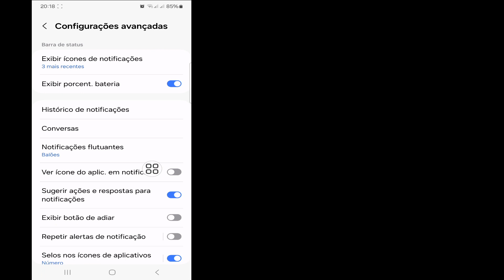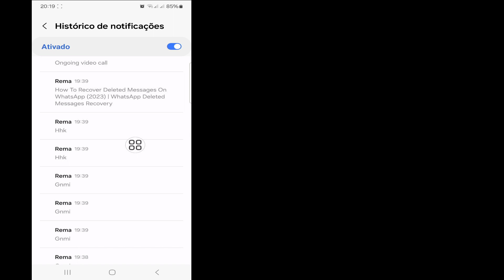Como recuperar mensagens excluídas no WhatsApp (2024)√Recuperação de mensagens excluídas do WhatsApp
Aqui, neste vídeo vou mostrar como recuperar mensagens excluídas no WhatsApp 2024. Mostrarei o processo mais fácil e mais recente para recuperar mensagens excluídas no WhatsApp.

 recuperar mensagens excluídas do WhatsApp,
 como recuperar mensagens deletadas do Whatsapp,
 recuperação de mensagens excluídas do whatsapp,
 ler mensagens excluídas do WhatsApp,
 como ler mensagens deletadas do whatsapp,
 como ver mensagens deletadas no whatsapp,